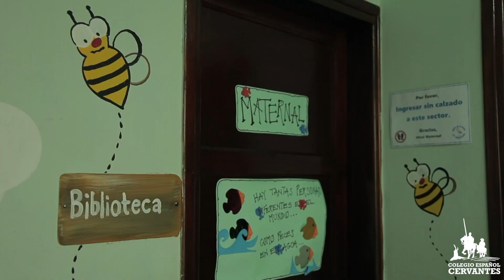Docuemtal parte 2